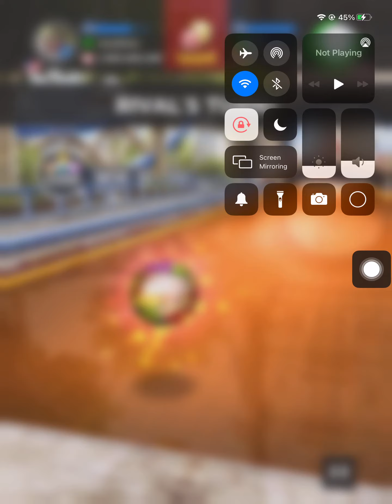Reaper GOD tier ball 100 pin London bowling king